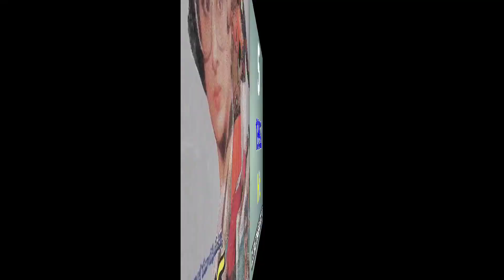Mass Maharaja Ravi Teja Hits And Flops All Movies List - Ravi Teja All Telugu Movies List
Ravi Teja Hits And Flops All Telugu Movies List
Ravi Teja All Movies List